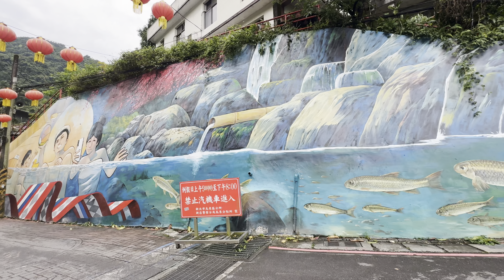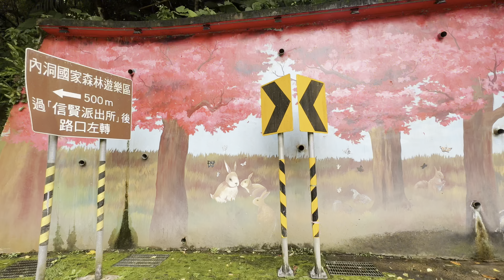碧潭+濛濛谷+烏來大瀑布+內洞+烏來野溪溫泉♨️